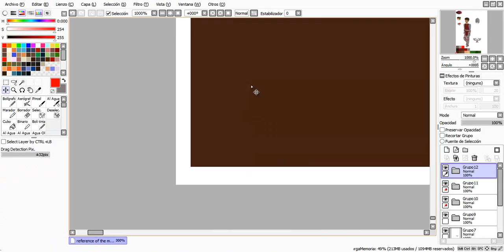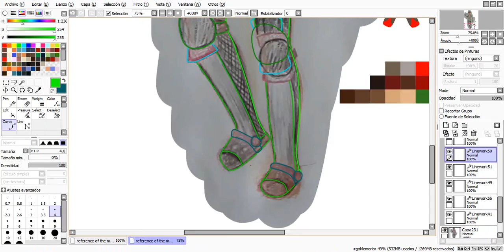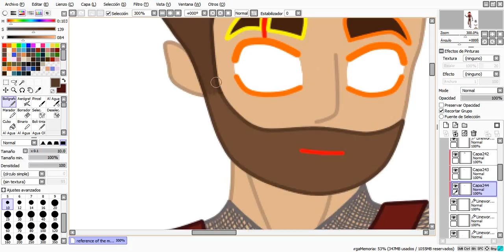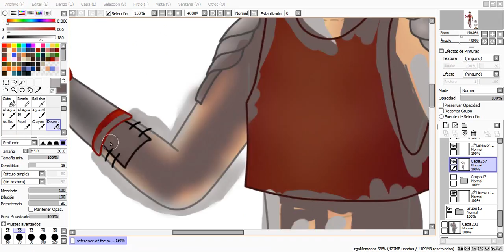(Speedpaint) D&D - Character - Izuku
Programs:

Camtasia Studio